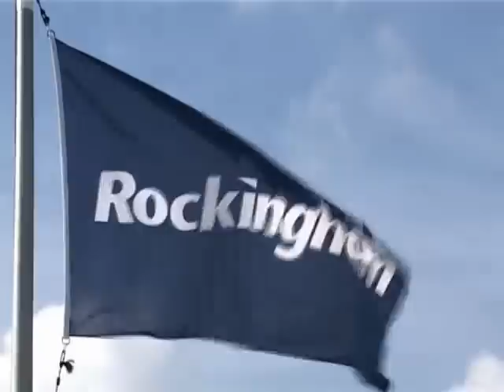Life is an Oval - Mac Tools V8 Trophy Highlights 2007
Video made from footage of the 2007 season of the Mac Tools V8 Trophy. Specially made for the 2007 awards cememony